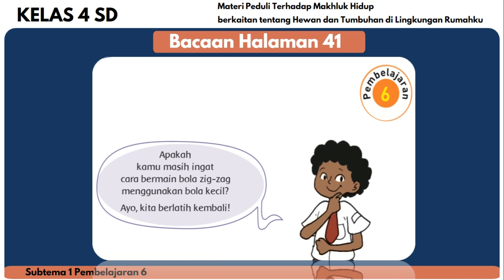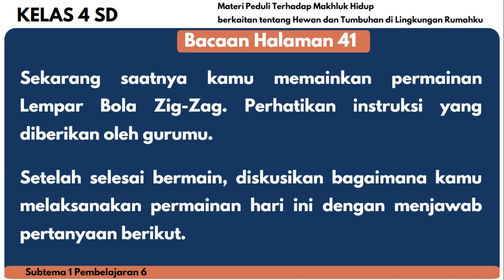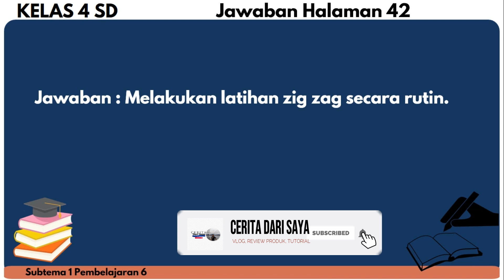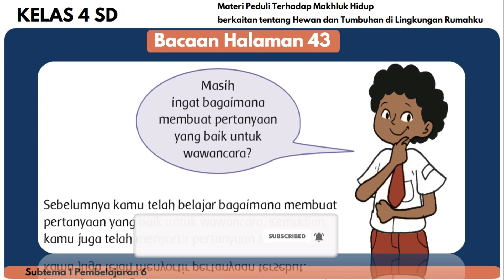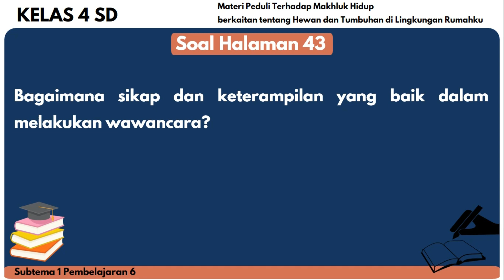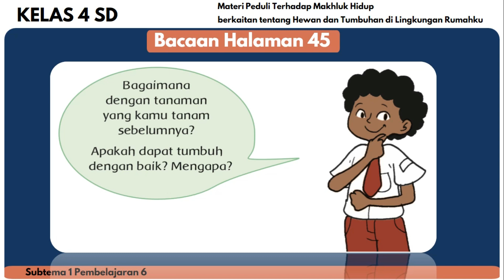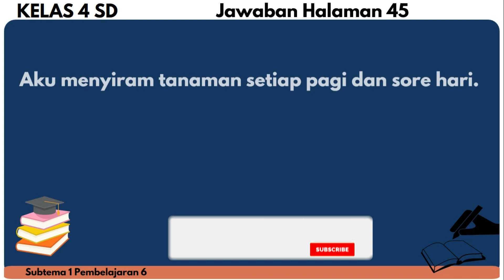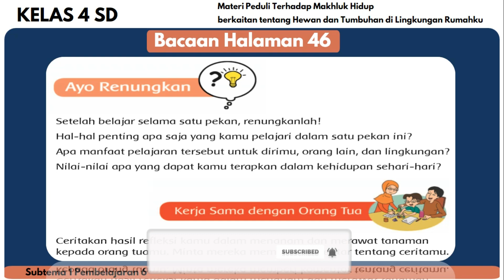KUNCI JAWABAN TEMA 3 KELAS 4 SUBTEMA 1 PEMBELAJARAN 6 HALAMAN 41-46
Halo semua, jumpa lagi di channel Cerita Dari Saya, pada video ini saya akan berbagi menyampaikan informasi,  kunci jawaban tema 3 kelas 4 halaman 41, kunci jawaban tema 3 kelas 4 halaman 42, kunci jawaban tema 3 kelas 4 halaman 43, kunci jawaban tema 3 kelas 4 halaman 44, kunci jawaban tema 3 kelas 4 halaman 45, kunci jawaban tema 3 kelas 4 halaman 46, Subtema 1 Pembelajaran 6, Tema 3 ini mempelajari materi Peduli Terhadap Makhluk Hidup, Sementara Subtema 1 berkaitan tentang Hewan dan Tumbuhan di Lingkungan Rumahku